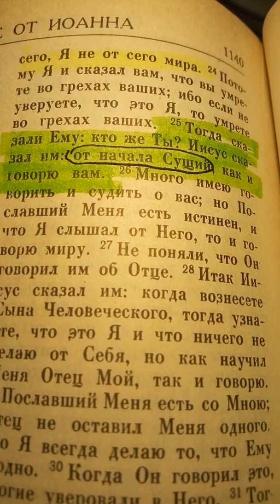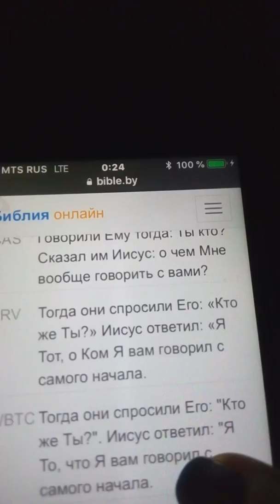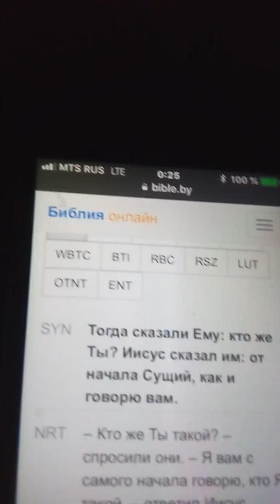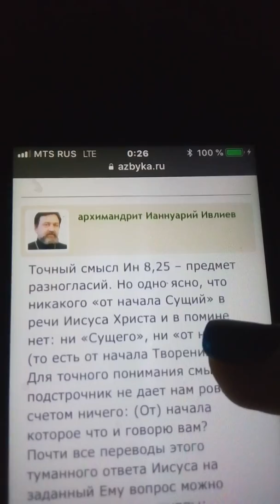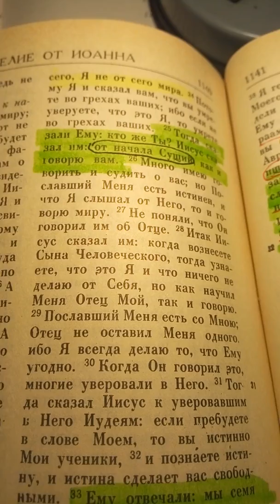Закон Божий# Аллах#Коран#Библия#Предсказания#Великий Гончар#Грядущий царь#Нострадамус#Новости#Ислам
Единый Закон.Тора.Евангелие.Коран.Мессия.Машиах.Махди.Грядущий царь.Мессия-Иисус.Второе пришествие.Добрые проповеди.Radio Mv.СловоЕдиный Закон.Тора.Евангелие.Коран.Мессия.Машиах.Махди.Грядущий царь.Мессия-Иисус.Второе пришествие Ободрения.Служение Александра.Слово благодати.Ирина Бутеску.Юрий Стогниенко.Церковь Божия.Time Live.kz Христианская. Заокская церковь.Богдан Турецкий.Андрей Ткачев.Патриарх Кирилл.Тихон Шевкунов.Царьград ТВ.Валентина Когут.NEW CHRISTIAN.Aleksei Osokin.Living Stream.Church bestlife.Экклезиаст.Denis Gvozdov.Бог ответ-Bogotvet.ru.Духовные Мысли.EXБ.РПЦ.Христиане.Евангельская весть.silence.Radio Mv.Церковь Завета.Позитивный Батюшка.Blagovestnikorg.Вадим Снiтюх.ЭльГенийДевятьЯров.Миссия-ОД.Проповеди Примера.Самарин Денис. Евангелист -Сборник.Церковь для тебя.Юрий Славуцкий.Церковь Адвентистов.Церковь Слово Веры.Церковь Святой Троицы.X Emmanuel Churck.Харьковская Церковь.MPO XBE Церковь Христа.Проповедь Ислам до слез.Алиф ТВА.Абу Ханифа.Телеканал ННТ.Духовное управление.Путь Ислама.Hudakus.tvumme.Sonia So.atvihsan.Ислам СПАСЕТ МИР.islam Bismillah.Halal.Истинная религия это Ислам.АМУ.Лучшие Хиты Кавказа.Авар Кавказ.Maga Magomegov.ALLAHU AKBAR.Muslim TV.ALMASJID.RU.ISLAM DOSL.Детями родителям.Нурул Якин.Аl-Hidaya.Шамиль Хадаев.Фатхуль Ислам-Центр.Аzan.ru-Иман Ислам.bratya i sestry.Минато Удзумаки.Ислам Исламов.Чистый ИСЛАМ.Ислам это религия Мира.Ислам истинный путь.ИСЛАМ НАСИХАТ.Христианское телевидение .Господь Бог.Марта Марта.Христианская проповедь.

ПЛАНЕТА,Предсказания,Ясновидение-Вайрагья.Добрые проповеди.Radio Mv.СловоЕдиный Закон.Тора.Евангелие.Коран.Мессия.Машиах.Махди.Грядущий царь.Мессия-Иисус.Второе пришествие Ободрения.Служение Александра.Слово благодати.Ирина Бутеску.Юрий Стогниенко.Церковь Божия.Time Live.kz Христианская. Заокская церковь.Богдан Турецкий.Андрей Ткачев.Патриарх Кирилл.Тихон Шевкунов.Царьград ТВ.Валентина Когут.NEW CHRISTIAN.Aleksei Osokin.Living Stream.Church bestlife.Экклезиаст.Denis Gvozdov.Бог ответ-Bogotvet.ru.Духовные Мысли.EXБ.РПЦ.Христиане.Евангельская весть.silence.Radio Mv.Церковь Завета.Позитивный Батюшка.Blagovestnikorg.Вадим Снiтюх.ЭльГенийДевятьЯров.Миссия-ОД.Проповеди Примера.Самарин Денис. Евангелист -Сборник.Церковь для тебя.Юрий Славуцкий.Церковь Адвентистов.Церковь Слово Веры.Церковь Святой Троицы.X Emmanuel Churck.Харьковская Церковь.MPO XBE Церковь Христа.Проповедь Ислам до слез.Алиф ТВА.Абу Ханифа.Телеканал ННТ.Духовное управление.Путь Ислама.Hudakus.tvumme.Sonia So.atvihsan.Ислам СПАСЕТ МИР.islam Bismillah.Halal.Истинная религия это Ислам.АМУ.Лучшие Хиты Кавказа.Авар Кавказ.Maga Magomegov.ALLAHU AKBAR.Muslim TV.ALMASJID.RU.ISLAM DOSL.Детями родителям.Нурул Якин.Аl-Hidaya.Шамиль Хадаев.Фатхуль Ислам-Центр.Аzan.ru-Иман Ислам.bratya i sestry.Минато Удзумаки.Ислам Исламов.Чистый ИСЛАМ.Ислам это религия Мира.Ислам истинный путь.ИСЛАМ НАСИХАТ.Христианское телевидение .Господь Бог.Марта Марта.Христианская проповедь.Валентина Когут#Александра Барвицкая#Раиса Алелева#Рита Таро#Женьшеневая Женщина#Наяна Белосвет#Валентина Склярова#Мудрая Дева ТОЧКА НУЛЯ